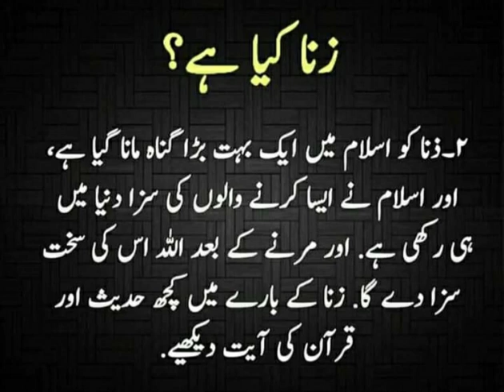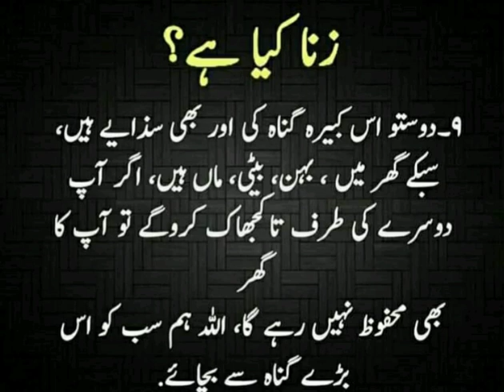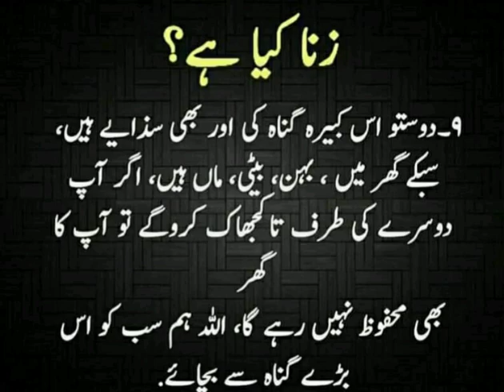ZHANA KAYA HAY OR IS KAY NUQSANAT